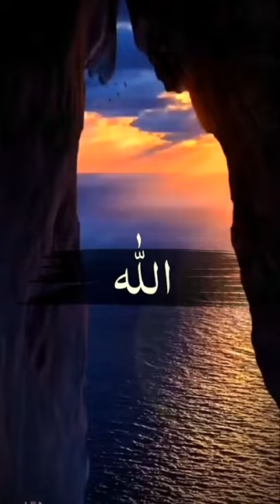short video Allah Hu Allah Hu How to channel Syed Qutab Ali Shah sab video